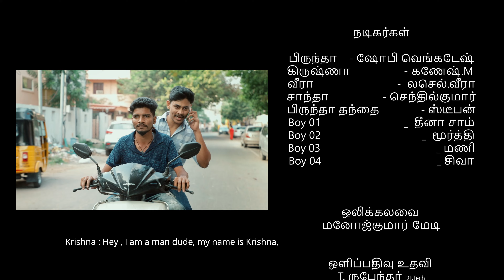Keechu | Latest Tamil Short Film | T Media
Production Mahira Creation
Cast : Sobi Venkatesh , Ganesh M , Lasel . Veera , Senthil , Stephen , Dheensam .
Directed By : Lasel Manikandan DF tech
DOP : M.Prassana DF tech
Editor : D.Kumaresan DF tech
DI : Sreeram BalaKrishnan
SFX : Premnath DF tech
Sound : Sandy DF tech
Title Design : Manikandan Venkadachalam
Subtitle : Maria Arul
Direction Team : Sahi Sakkaravarthy DF tech , Lasel.Veera
DOP Team : T.Rupenthar DF tech , M.Hariprabhu DF tech
Dubbing Studio : Sandellow Studio
DI Studio : Getin DreamStudios